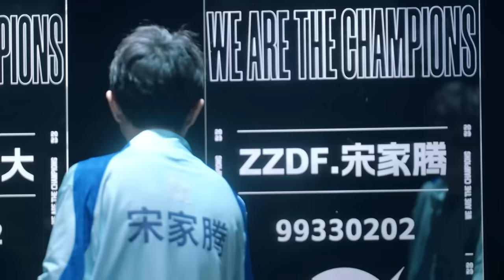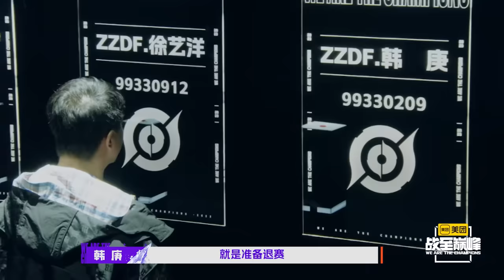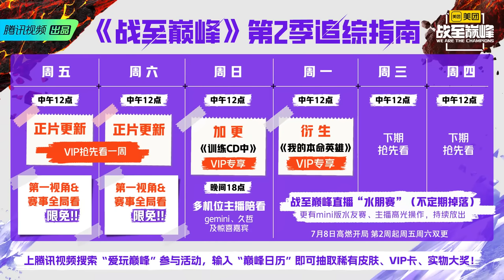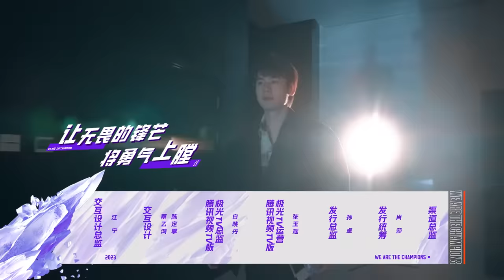第2期-下：周柯宇林墨对决又燃又抓马 Baby遇辛辣问答超尴尬！丨《战至巅峰 第2季》We Are The Champions S2 EP2-2 FULL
《战至巅峰》是由腾讯视频出品的电竞实训节目，是一档以呈现电竞职业生态以及电竞选手的能力和态度为核心的节目。讲述30位来自文体领域的电竞新人，组成不同战队，深入职业电竞俱乐部，在竞技体育项目的钢铁秩序下磨合、成长、突破，经历实训锤炼，并肩作战争夺最终“王者战队”荣耀的故事。